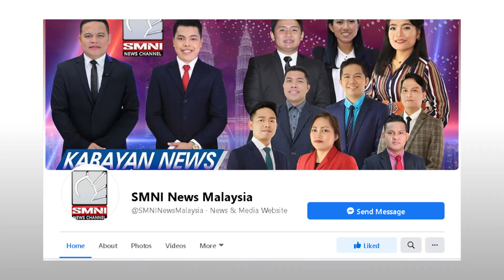Bagong Quarantine at Testing Protocol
Inaprubahan ng Inter-Agency Task Force o IATF ang mga bagong Testing at Quarantine protocol para sa mga dumarating na mga International passenger mula sa mga bansa, hurisdiksyon at teritoryo na kasalukuyang nasa green at yellow list epektibo simula ngayong araw Disyembre 3.